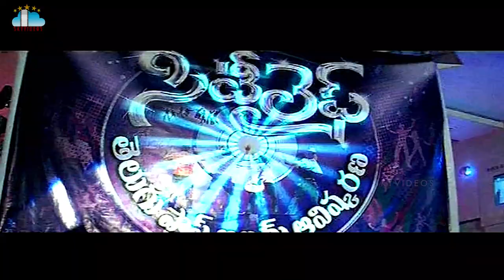City Life Movie Part 1 Aziz Koutilya Venu Madhav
CityLife Movie Part 1 Aziz Koutilya venumadhav @skyvideostelugu